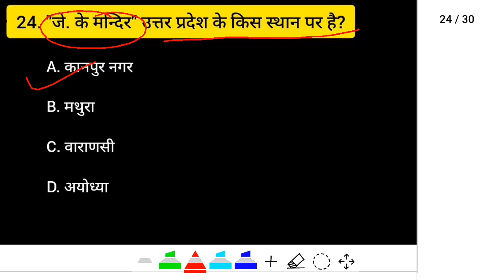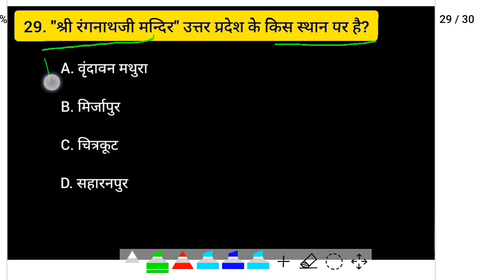Uttar pradesh प्रमुख Mandir||up static gk||up temple quiz